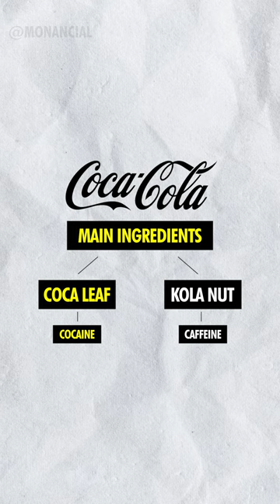Coca-Cola had Cocaine in their drinks? 😱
Coca-Cola originally contained Coca leaves, which are the source of cocaine. However, in 1903, the coca alkaloid was removed from the beverage, leaving only a negligible amount of cocaine. Today, Coca-Cola is a non-alcoholic, caffeine-based soft drink that does not contain cocaine.